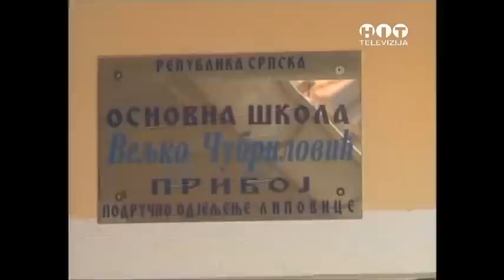Lopare - Lipovice - Otvorena obnovljena osnovna škola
LIpovice, 28. jul 2013. godine
Otvaranje obnovljene osnovne škole u Lipovicama i posjeta porodici Jović u Jablanici (prilog RTV HIT Brčko)